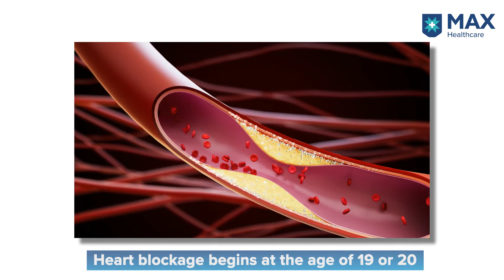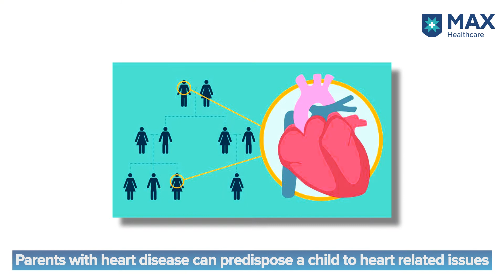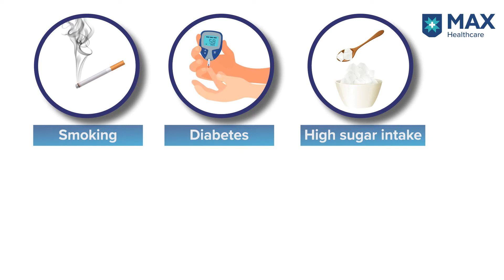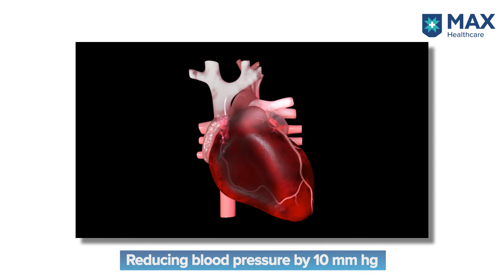Coronary artery disease: Signs, Symptoms, Treatment | Max Hospital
Coronary artery disease (CAD) includes the diseases that are caused by the narrowing or blockage of your coronary arteries. In this video, MaxExpert talks in detail about heart disease, its signs, symptoms, and treatment.

Dr. Viveka Kumar Principal Director & Chief of Cath Labs (Pan Max) - Cardiac Sciences, Max Super Speciality Hospital, Saket, explains how Coronary artery disease (CAD) can lead to a heart attack or other complications like arrhythmia or heart failure.

0:00 - Introduction
0:11 - Heart Diseases
0:37 - Anatomy of Coronary Arteries
1:01 - Blockage in arteries
2:26 - Types of arteries
3:31 - Understanding the risks
4:55 - Diagnosis of Heart Diseases
5:15 - Treatment of Heart Diseases
6:03 - Preventing Heart Diseases
7:04 - Coronary Blockage Treatment Options
7:32 - Conclusion